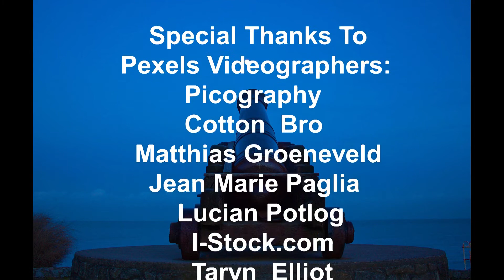American Trilogy As Sung By Elvis Presley A KADJ Karaoke Performance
This classic Elvis song was one I used to love doing in live shows. Correction... It says audio recorded at Pro-Ductions Studios, but it was really recorded at the club where I sang it "live". The video was done at Pro-Ductions studios. I sure hope you enjoy my rendition of this song.